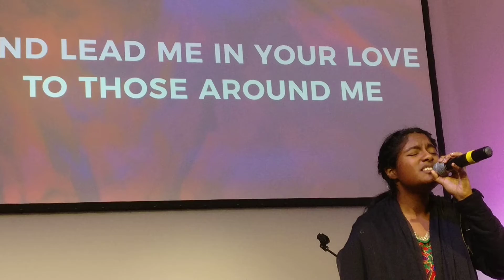Crossview Church of God,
Rowlett, Dallas.